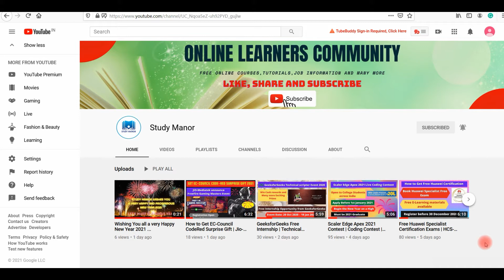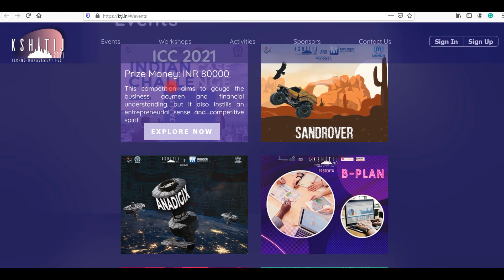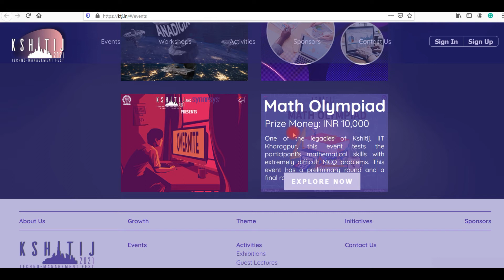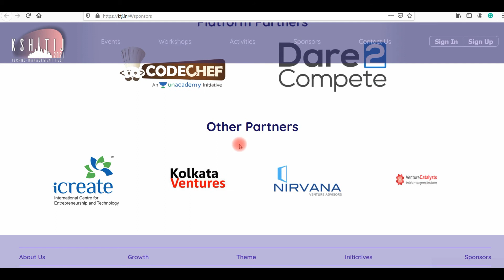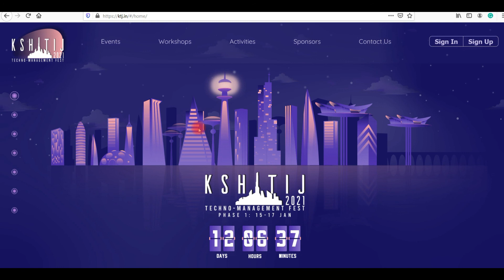IIT Kharagpur Techno Fest | Kshitij 2021 | RoboWar | Coding Contest | Math Olympiad | Workshops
Kshitij, the annual techno-management symposium of IIT Kharagpur, has been going from strength to strength, celebrating the spirit of science and technology, congregating students all over India to showcase their scientific and managerial dexterity.

Topics covered in this video:
iit Kharagpur courses
iit Kharagpur free online
iit Kharagpur free online courses
iit Kharagpur python free online course
free online courses with certificates
free certification
iit Kharagpur online courses
iit Kharagpur free
iit Kharagpur free certificate
iit Kharagpur free online course
iit Kharagpur free courses
iit kharagpur tech fest
iit kharagpur spring fest 2021,
spring fest iit kharagpur,
iit kharagpur cultural fest,
spring fest iit kharagpur 2018,
iit kharagpur college fest,
iit kharagpur spring fest dance,
spring fest iit kharagpur after movie
iit Kharagpur
free courses
free certificates
iit free online courses
iit free online courses with certificates
iit webinar with certificate
free online courses
iit delhi courses
iit delhi free online
iit delhi free online courses
iit delhi python free online course
data science
free certification
iit delhi online courses
iit delhi free
iit delhi free certificate
iit delhi free online course
iit delhi free courses
iit delhi
free courses
free certificates
iit kanpur python free online course
data science
free certification
iit kanpur online courses
iit madras free
iit kanpur free certificate
iit kanpur free online course
iit kanpur free courses
iit kanpur
free courses
free certificates
iit webinar free
iit free certificate
iit course
iit madras online courses
iit madras free
iit madras free certificate
iit madras free online course
iit madras free courses
iit madras
free courses
free certificates
free certificates online
iit webinar free
iit free certificate courses
iit free certificate
iit course
iit online webinar free with certificate